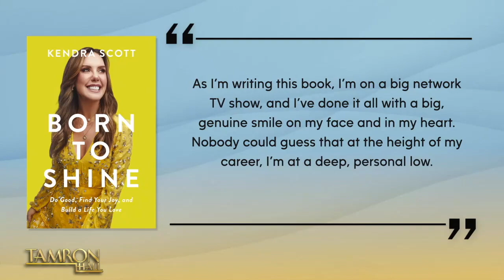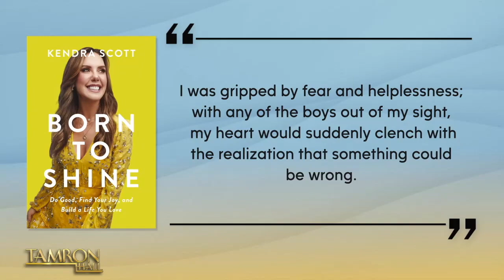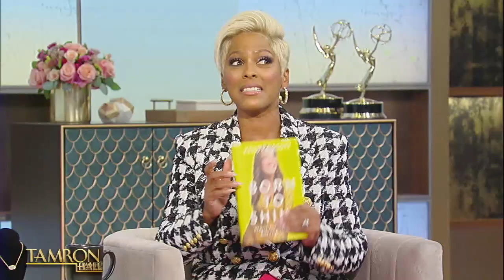Building Kendra Scott’s Billion-Dollar Jewelry Empire Was Anything But Easy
Kendra Scott is peeling back the curtain on her 20-year career and billion-dollar jewelry empire in her new memoir, “Born to Shine.” The self-made mogul, philanthropist, and mother of three opens up like never-before in this sit-down with Tamron—divulging on everything from her son Beck’s 2018 ski accident to divorce. Kendra believes that everyone is meant to shine, even though your light will be dim at times. She shares the powerful message in this conversation with Tamron Hall that you don’t want to miss.